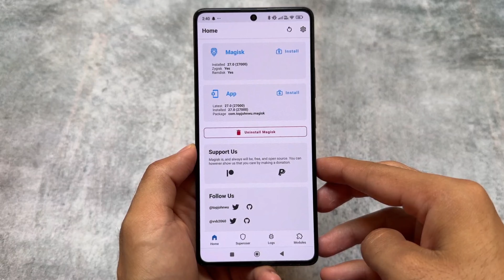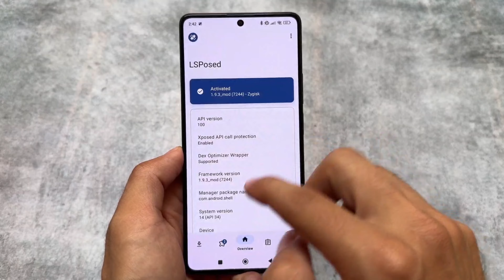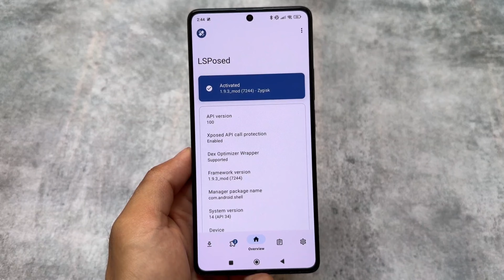Best MOD for ROOTED ANDROID in 2024 🤯: Don't Miss it!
Hey guys, What's Up? Everything is good I Hope. In this video, I'm gonna show you " Best MOD for ROOTED ANDROID in 2024 🤯: Don't Miss it!  ". Make Sure to watch this video till the end to understand everything.

Use VPN, if link isn't working!